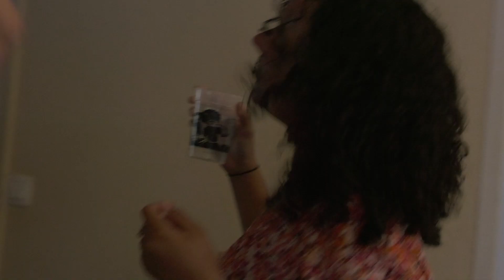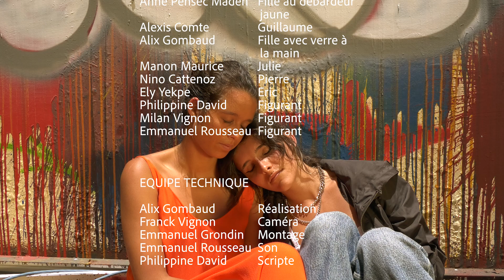le film Renaissance - prix Coup de Coeur du festival de Sarlat.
Chaque année depuis 20 ans,  des élèves de terminale participent pendant 10 jours au Festival de Sarlat , afin qu'ils rencontrent des professionnels et conférenciers et s'engagent davantage dans un parcours d'études cinématographiques.

C'est avec grand plaisir que nous partageons avec vous une bonne nouvelle: le film Renaissance a obtenu à cette occasion le prix Coup de Coeur du festival de Sarlat 2022.

Ce prix, decerné par des professionnels du cinéma, valorise le travail de nos élèves de la Spécialité Cinéma du Lycée Leconte de Lisle et fait également rayonner l'Académie de la Réunion par le biais du cinéma.